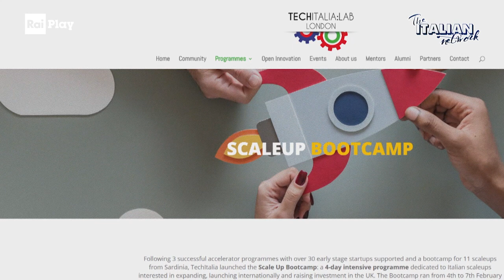TechItalia, gli italiani che inseguono il futuro a Londra - The Italian Network - Stagione 1 Ep.4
Nato come meetup, Techitalia è oggi il primo acceleratore che aiuta startup italiane di Londra a crescere e raccogliere investimenti nel Regno Unito. Un network che conta circa 2000 italiani che lavorano nel tech a Londra, e che hanno accesso a più di 100 mentors ed esperti, investitori istituzionali e partner privati.

RaiPlay originals